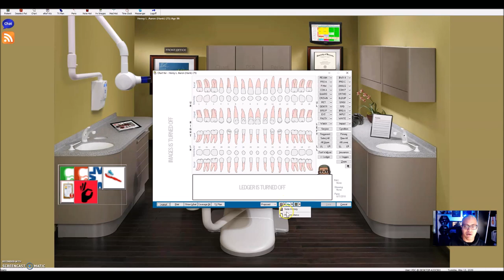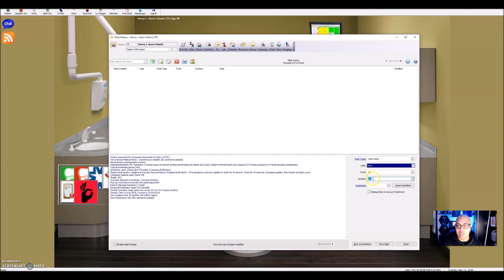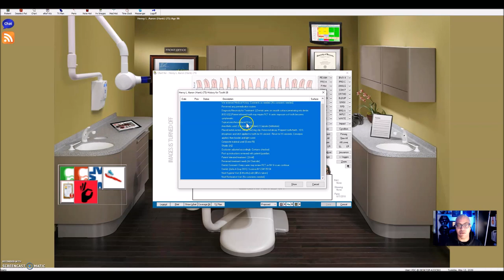Eaglesoft Training: Andre Talks about Connecting Notes to Teeth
Eaglesoft Field Guide Andre Talks about Connecting Notes to Teeth

Looking for the help with Eaglesoft? Ever want to know "more" about Eaglesoft. I see Eaglesoft like an orange that is pinched and not squeezed. Want to know about Eaglesoft?  Well I created a group to squeeze ALL the juice out of it.

Want to schedule a Day Squeezing more out of Eaglesoft In-Office or Virtually?